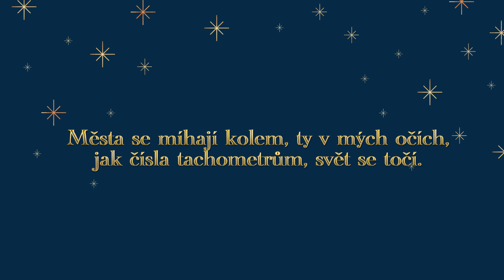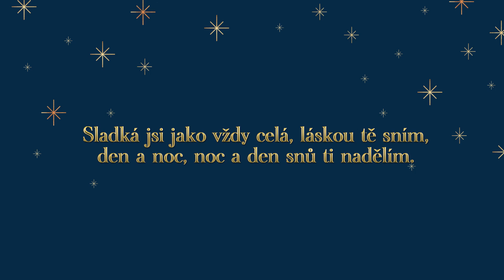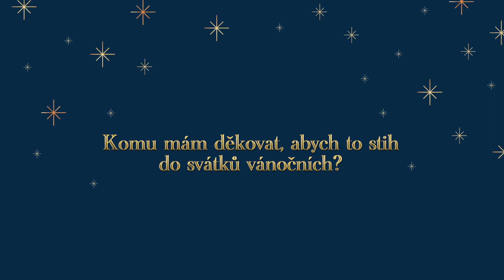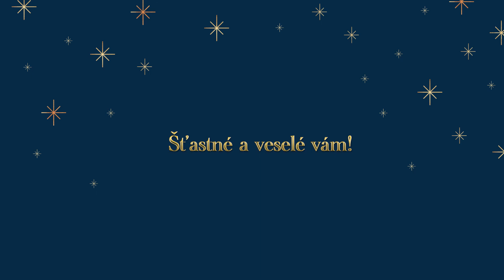Daniel Hůlka - Vánoční stůl (2021)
Zpěv: Daniel Hůlka, Panova flétna: Petr Tomeček
Hudba: Zdeněk Hrubý, Text: Jan Krůta,